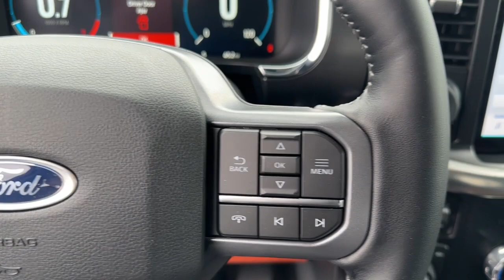2023 Ford F-150 Grovetown, Evans, Augusta, Aiken, Hephzibah, GA 1230118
White Metallic New 2023 Ford F-150 Lariat available in 330 Highway 25, North Waynesboro, Georgia at Paul Thigpen Ford of Waynesboro. Servicing the Grovetown, Evans, Augusta, Aiken, Hephzibah, GA area.

#{MAKE}
#{MODEL}
2023 Ford F-150 Lariat - Stock#: 1230118

Star White Metallic Tri-Coat 2023 Ford F-150 Lariat 4WD 10-Speed Automatic 3.5L V6 EcoBoost 4WD.brbr* *Discounted price Includes our Paul Thigpen Ford of Waynesboro  TRADE-IN ASSISTANCE  discount of $2000.00* * * *Discounted price Includes our Paul Thigpen Ford of Waynesboro  FINANCE WITH US -N- SAVE  discount of $1250.00* * - All discounts & promo offers are reflected in in discounted pricing (see qualifying details below) - To qualify for Trade-In Assistance - customers must trade-in a 2010 or newer vehicle. Trade must be in working condition with current registration taxes inspections(safety or Gov) and misc. Fees. - To qualify for FINANCE WITH US -N- SAVE discount you must qualify for and finance at least $10000.00 of purchase balance through a dealer sourced Credit Union bank or financial institution. **Consumer must refer to this ad to receive discounted pricing**Employees and their family members are excluded from special pricing discounts** Price includes: $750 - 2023 College Student Recognition Exclusive Cash Reward Pgm. Exp. 01/02/2024